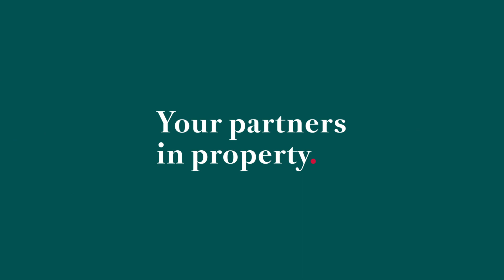Phuket Market | Knight Frank Foresight 2023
รับชมสัมมนาออนไลน์สุดพิเศษ ชวนทุกคนมาร่วมกันค้นหาว่า ทำไมตลาดไทยจึงยังมีโอกาสเติบโตต่อเนื่องท่ามกลางปัจจัยลบต่างๆ ในงาน “Knight Frank Foresight 2023 It’s Time to Look Beyond the Crisis”

Join us for an exclusive webinar “Knight Frank Foresight 2023 It’s Time to Look Beyond the Crisis” on why does Thailand's real estate market still have continuous growth opportunities amidst various negative factors?